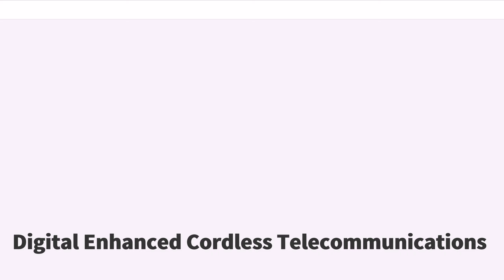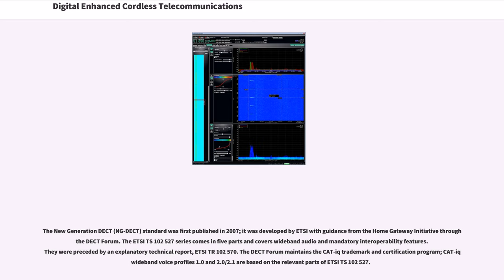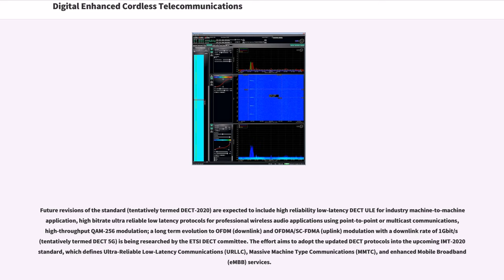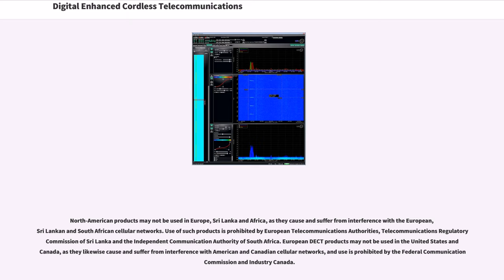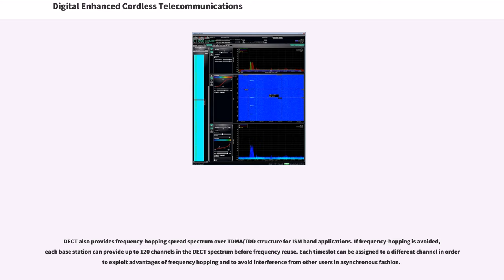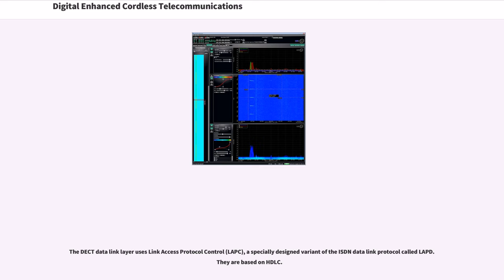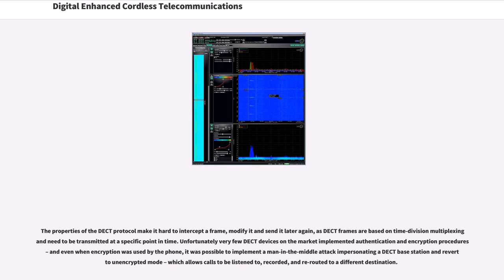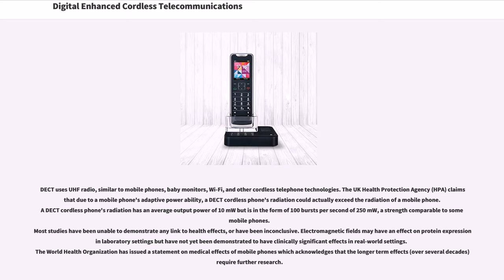Digital Enhanced Cordless Telecommunications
Digital Enhanced Cordless Telecommunications (Digital European Cordless Telecommunications), usually known by the acronym DECT, is a standard primarily used for creating cordless telephone systems. It originated in Europe, where it is the universal standard, replacing earlier cordless phone standards, such as 900 MHz CT1 and CT2.

Beyond Europe, it has been adopted by Australia, and most countries in Asia and South America. North American adoption was delayed by United States radio frequency regulations. This forced development of a variation of DECT, called DECT 6.0, using a slightly different frequency range which makes these units incompatible with systems intended for use in other areas, even from the same manufacturer. DECT has almost universally replaced other standards in most countries where it is used, with the exception of North America.

DECT was originally intended for fast roaming between networked base stations and the first DECT product was Net wireless LAN. However, its most popular application is single-cell cordless phones connected to traditional analog telephone, primarily in home and small office systems, though gateways with multi-cell DECT and/or DECT repeaters are also available in many private branch exchange (PBX) systems for medium and large businesses produced by Spectralink Kirk Telecom, Polycom, Panasonic, Mitel, Gigaset, Snom, BT Business, RTX Telecom. DECT can also be used for purposes other than cordless phones, such as baby monitors and industrial sensors. The ULE Alliance's DECT ULE and its "HAN FUN" protocol are variants tailored for home security, automation, and the internet of things (IoT).

The DECT standard includes the generic access profile (GAP), a common interoperability profile f...